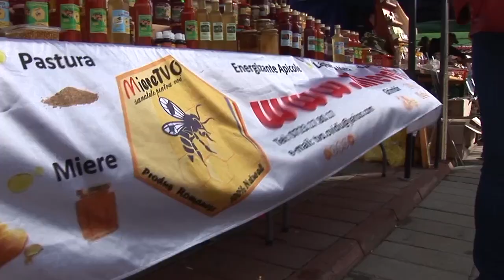Reteta Monica tatoiu vedeta targului apicol Buzau editia nr 7 - MiereTVO 2017